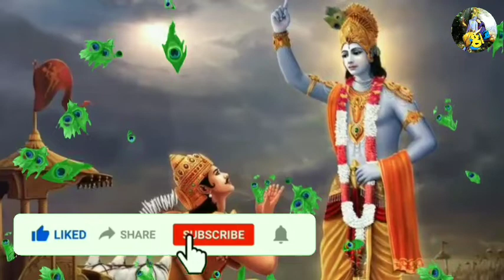কাম, ক্রোধ, লোভ, এর উৎপত্তিস্থল কোথায়? মানুষ শ্রীকৃষ্ণ থেকে কেন এত দূরে!!!